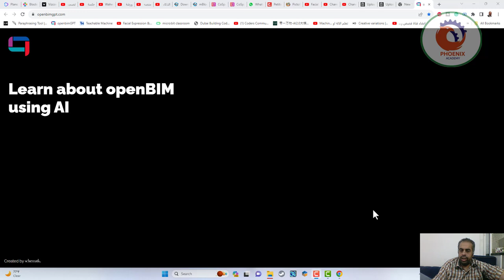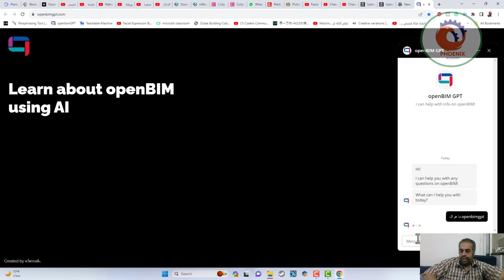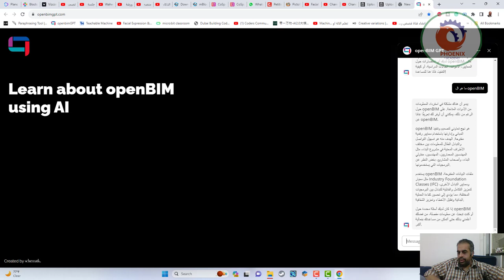openbimgpt الذكاء الاصطناعي